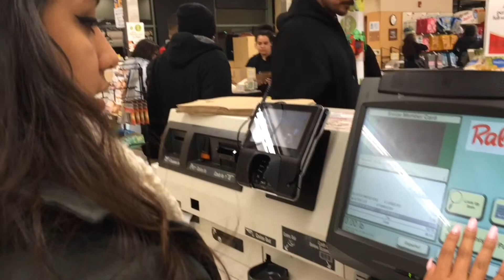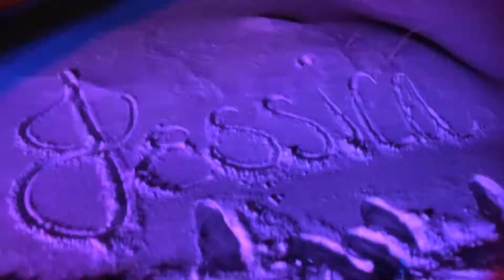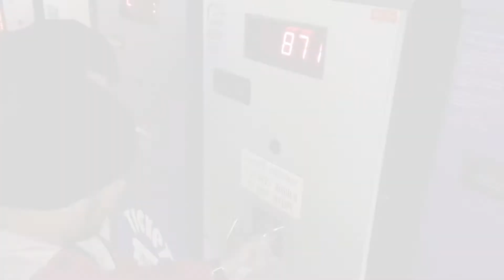Lake Tahoe Vlog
Hey guys ! So i went to Lake Tahoe last minute with my mom, dad, tia, tio, cousin & boyfriend. I decided , why not VLOG IT ?! So i did & I had SO much fun , just being in a different environment with my family. We just walked around Lake Tahoe & just chilled in the hotel room . I hope you guys like this video if so THUMBS IT UP ! Love you guys & i will see you guys in my next video :)

M U S I C :

• WEKEED __ Wild Child (Ale From SummerClub REMIX)

• C'Mon (BFMIX Remix)

• The Aston Shuffle 'Tear It Down' (Indian Summer Remix)